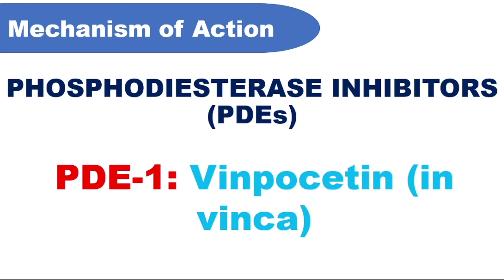PHOSPHODIESTERASE INHIBITORS II Pharma-One Liner II PART 3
This video gives information about ...PHOSPHODIESTERASE INHIBITORS (PDEs)

@ Non-selective PDE
@ PDE-1: Vinpocetin (in vinca alkaloids)
@ PDE-3
@ PDE-4
@ PDE-5

For gpat, niperjee, pharmacist, manipal, bits, druginspector examination